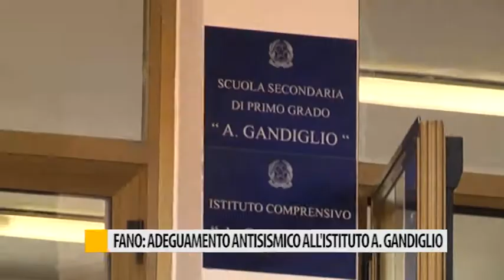Fano: adeguamento antisismico all'istituo A Gandiglio